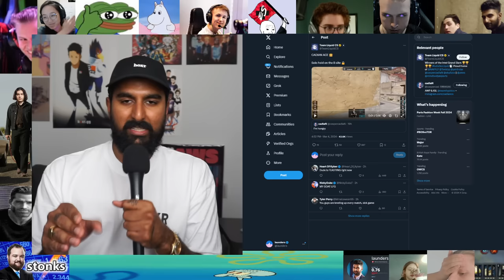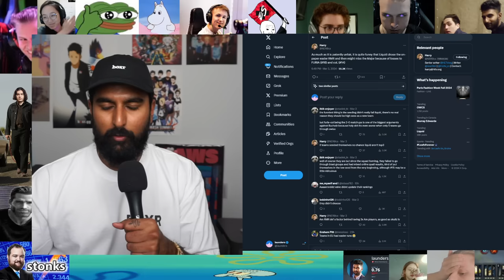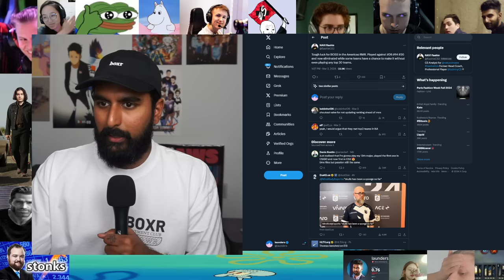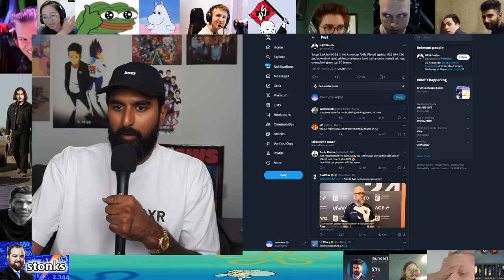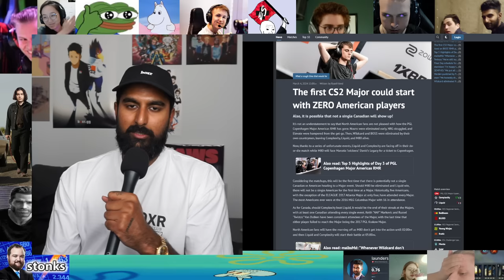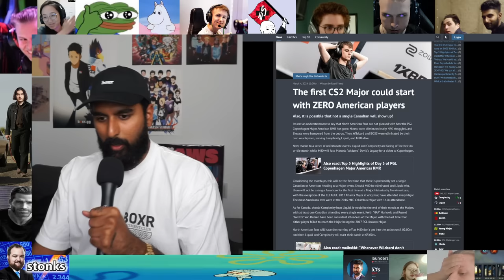Most Embarrassing Liquid Loss In History? Fraudwatch + Hatemaxxing Americas RMR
ggs. back to love posting

0:00 - Intro
2:11 - EliGE
3:41 - Hallzerk
4:31 - Heroic Win Off season
5:42 - Launders LAN
6:43 - wardino
8:22 - cadian ace
10:00 - VALVE seeding
14:38 - Jason Lake
15:15 - Conclusion